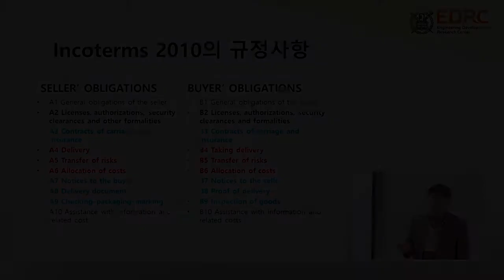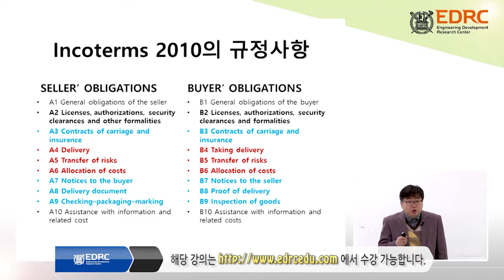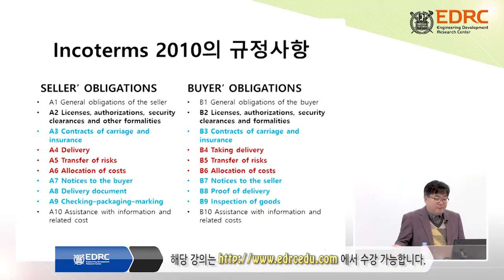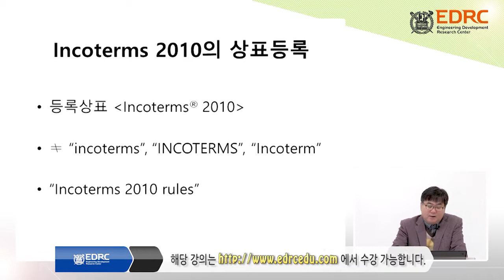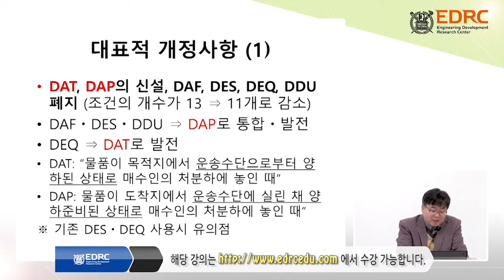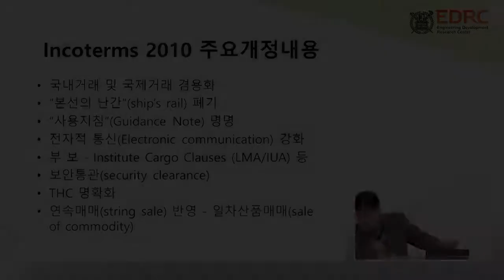「EDRC 엔지니어링 교육」 INCOTERMS(Preview)